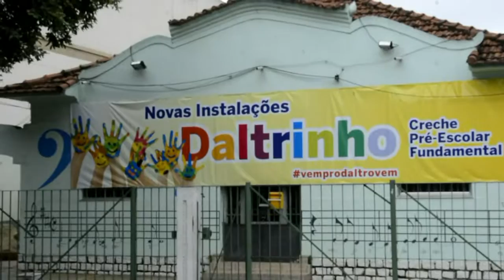Daltro Netto - Daltrinho